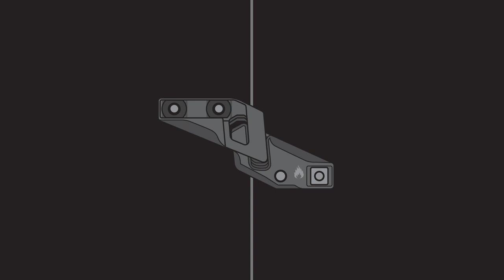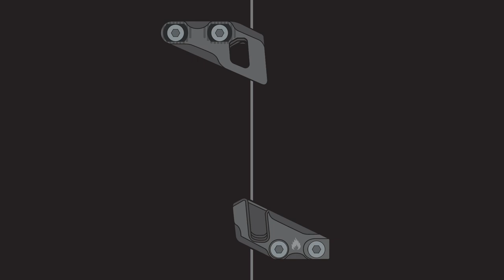Spark R&D Fixie Clips - Features and Installation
Fixie Clips come in a sleek, lightweight aluminum design that features no moving parts. It’s stiff, simple, and requires no rotation - just put your board together and go. The Fixies have built-in adjustability to help compensate for varying board hole patterns. They shed snow and ice, and won’t slip over time.

Top-Mount Fixie Clips are for splitboards that have inserts at the clip mounting points (you can't see screw heads on the base of your board). We have Through-Mount Fixie Clips for boards without inserts (you can see screw heads on the base of your board).

This model of Fixie Clip is for through-mount splitboards that are drilled through at the clip mounting points (you can see screw heads on the base of your board). We have Top-Mount Fixie Clips for boards with inserts (you do not see any screw heads on the base of your board).